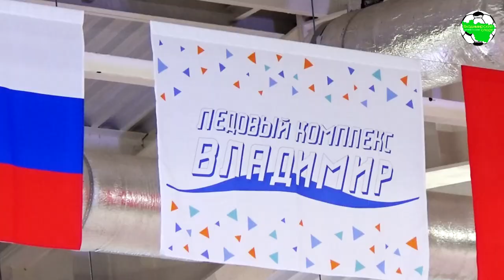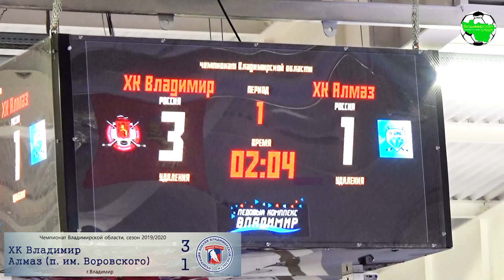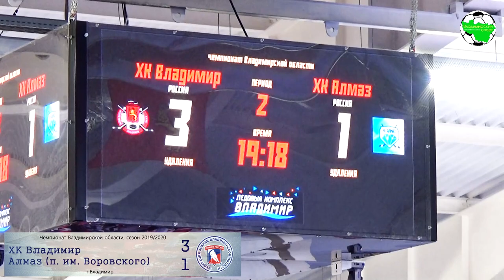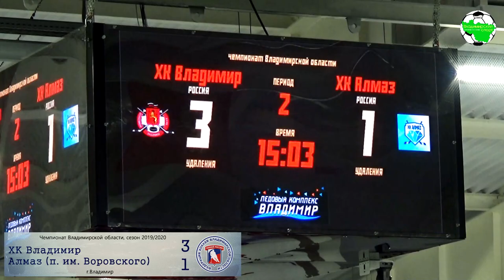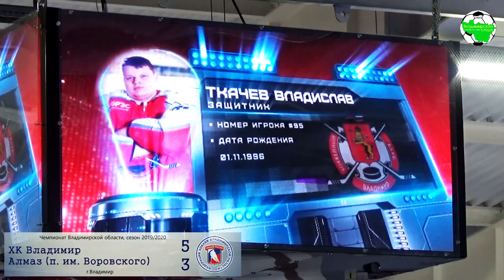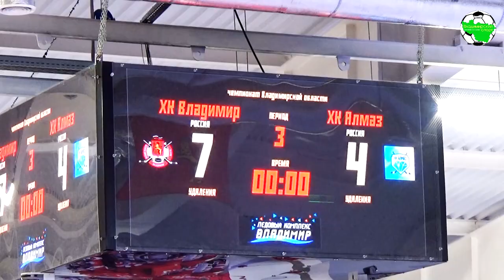ХК Владимир - Алмаз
Чемпионат Владимирской области по хоккею. Сезон 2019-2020 г.Владимир

ХКВладимир 7-4 Алмаз (п. им. Воровского)